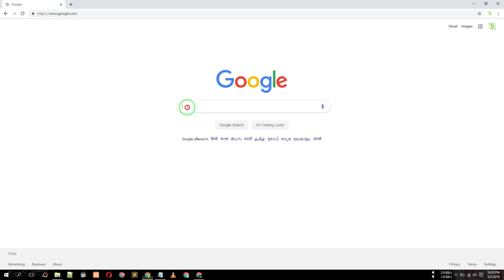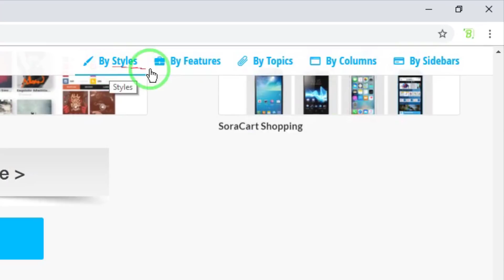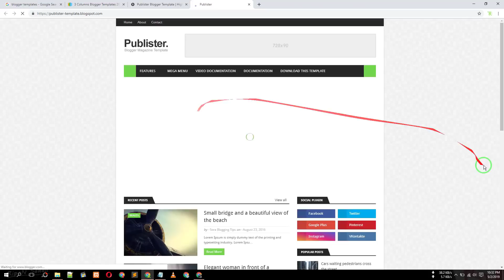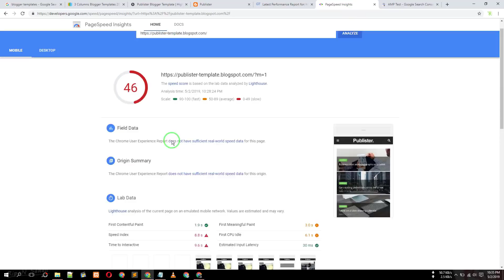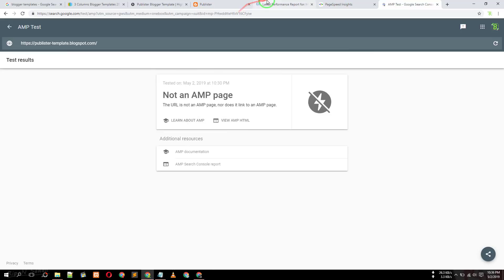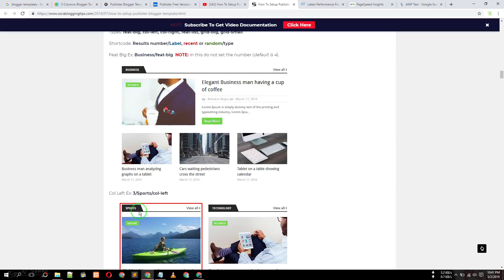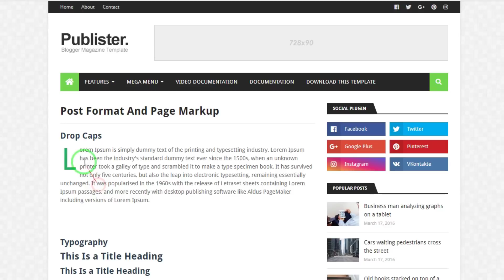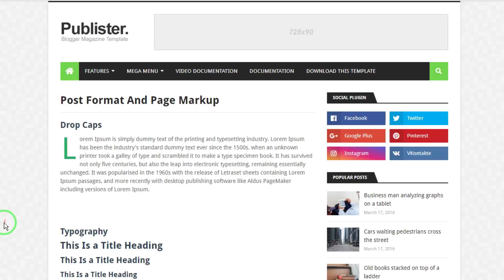How to Download Free Blogger Templates ( RipoN )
In this video Tutorial, I told you How to Download Free Blogger Templates with a Detailed Guide for Beginners in Hindi.